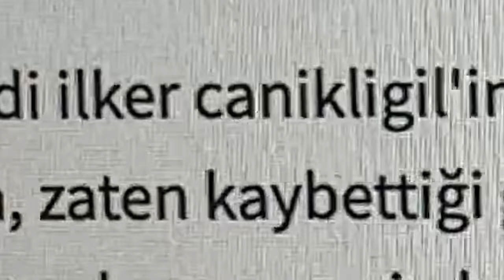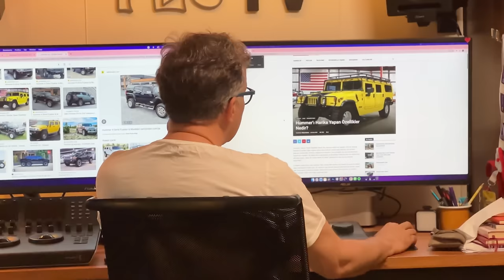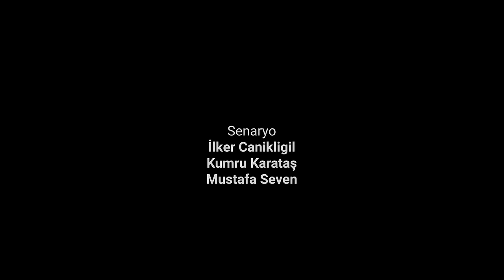5 Milyon Dolarlık Adam | FluTV Orijinalleri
FluTV ekibi herkesin merak ettiği beş milyon doların peşine düşüyor.
Beş milyon doları kim aldı, İlker Canikligil mi Mustafa Seven mi? Seçim döneminde yayınlardan kaç para kazanıldı? Kanalın kasasında ne kadar para var?

  5 Milyon Dolarlık Adam | FluTV Orijinalleri videomuzu beğendiyseniz en güncel diğer içeriklerimize göz atabilirsiniz.